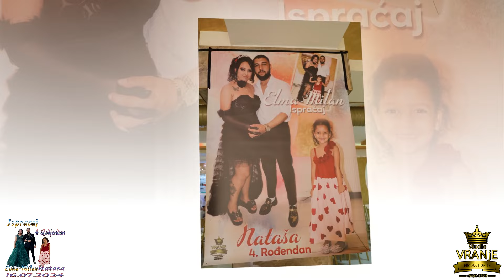Ispracaj Elma Milan 4Rodjendan Natasa 16 07 2024 part2 Studio Vranje4k